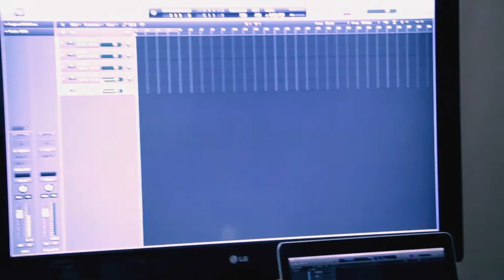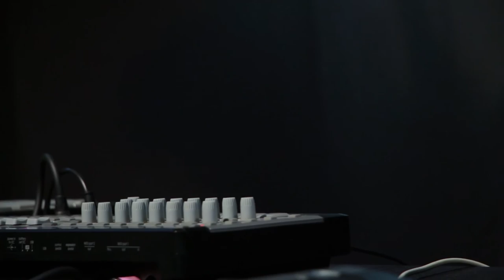JukeTV - Monte Blanco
O quarto episódio dessa segunda temporada do JukeTV trouxe a Monte Blanco, um projeto solo de Ronaldo Palma, artista santa-mariense, que mescla música eletrônica e R&B com som experimental e letras em inglês.
O JukeTV é um programa musical que valoriza o trabalho de bandas e artistas autorais de Santa Maria e região, fruto de uma parceria entre TV Campus, Estúdio 21, curso de Música e Tecnologia e equipe do Jukebox 800 AM. Ainda conta com o apoio cultural da Emesul Revestimentos e Decoração e da Ilumine - Conceito em Iluminação.